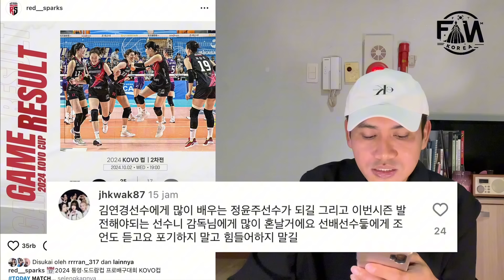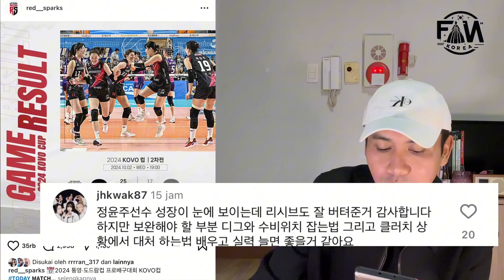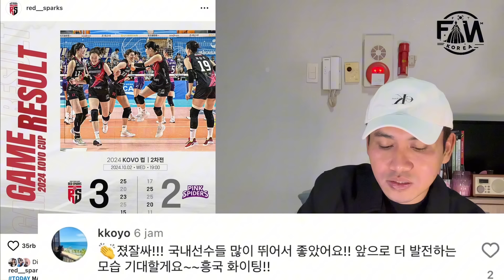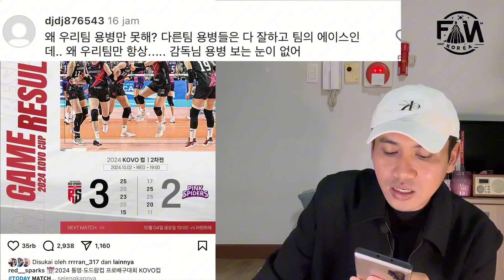KOMENTAR ORANG KOREA FANS PINK SPIDER SETELAH KALAH DARI RED SPARKS MEGAWATI VANJA DLL